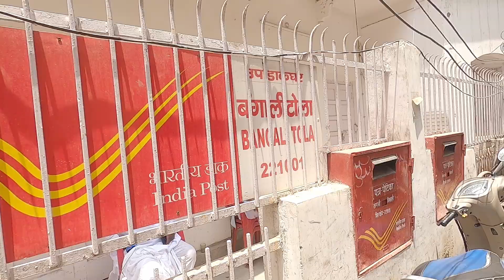インドの郵便局へ国際郵便を出しに行く【インド旅2022 6】